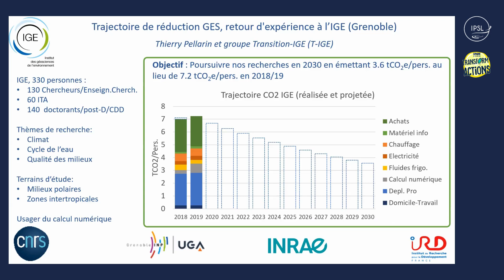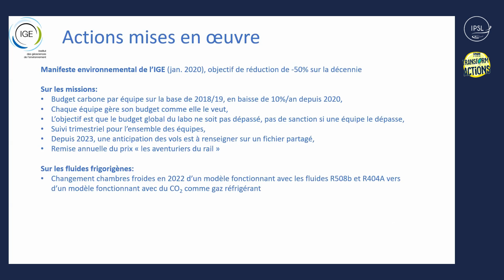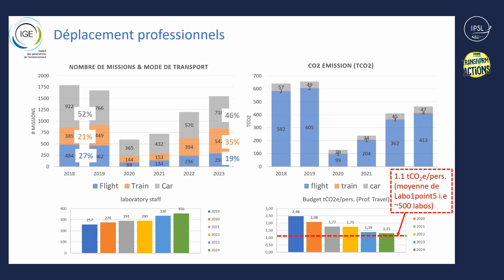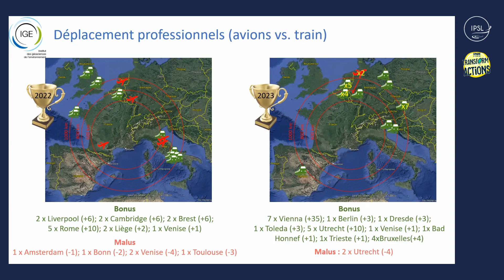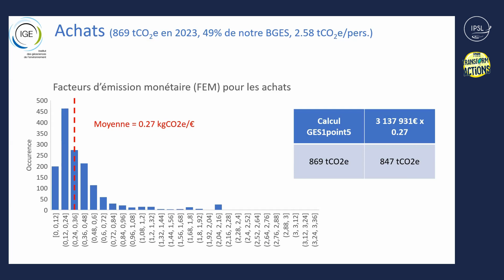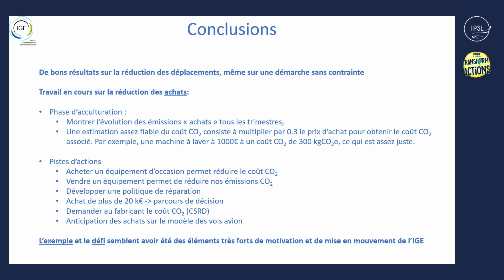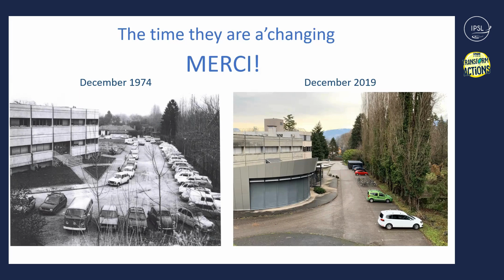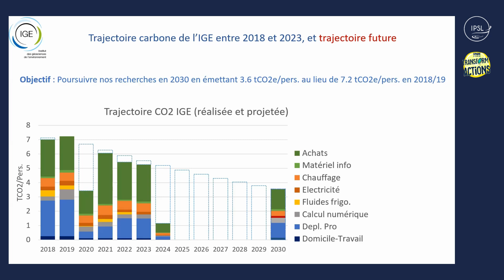Stratégie de réduction de l'empreinte carbone de l’IGE et évaluation (4 années d'expérimentation)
Stratégie de réduction de l'empreinte carbone de l’IGE et évaluation après 4 années d'expérimentation

L’Institut des Géosciences de l’Environnement (IGE) est un laboratoire public de recherche en Sciences de la Planète et de l’Environnement d’environ 350 personnes, qui mène ses recherches sur le climat, l’anthropisation de notre planète et les risques environnementaux.

Une part importante de son activité consiste à conduire des expérimentations de terrain sur des sites éloignés (Antarctique, Asie, Amérique du Sud, Afrique), à utiliser d’importantes ressources numériques (plusieurs millions d’heures CPU/an), et d’investir dans des équipements scientifiques onéreux (170 m² de chambres froides par exemple).
La première phase a consisté à définir des budgets annuels de CO2 pour les déplacements de chacune des 8 équipes de recherche de l’IGE sur la base des émissions de 2018/2019 en imposant une baisse de 10% par an à partir de 2020.

Dans le même temps, des actions de réduction ont été conduites sur les bâtiments, sur les déplacements domicile-travail et commencent sur nos achats. La présentation montre comment le laboratoire est passé de 7.12 tCO2e/pers. en 2018/2019, à 5.27 tCO2e/pers. en 2023, soit une réduction de 26%, quels changements ont été observés dans nos déplacements et comment la trajectoire est globalement ressentie par le personnel.

Thierry Pellarin est l’un des directeurs adjoints de l’IGE, en charge du suivi et de la stratégie de réduction de l’empreinte environnementale du laboratoire depuis 2020. Il est chercheur CNRS en hydrologie, travaille principalement sur la caractérisation du cycle de l’eau en Afrique de l’Ouest, en couplant modélisation et télédétection. Il est depuis mai 2024 référent « DD » de l’INSU.

Présentation faite le 24 juin 2024 dans le cadre de la Semaine Transform'Actions de l'IPSL :